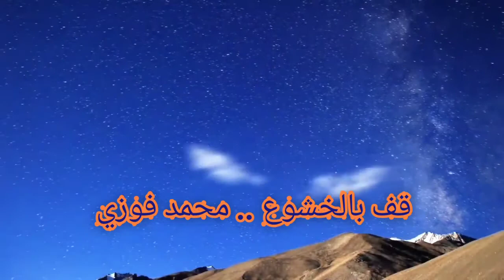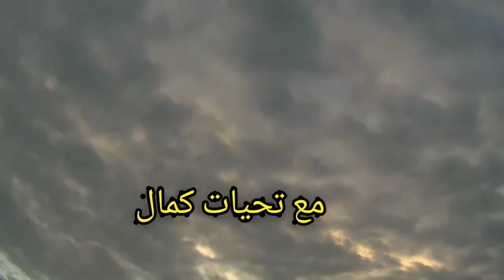محمد فوزي.. "قف بالخشوع".. خشوع ومناجات للواحد الأحد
"قف بالخشوع".. أداء محمد فوزي
كلمات زكي الطويل وألحان كمال الطويل

كلمات الأغنية

قف بالخشوع وناد ربك ياهو .. فهو الكريم يجيب من ناداه
واسأله ماشاءت يداك فإنه .. مبسوطتان لمن دعاه يداه
هو اول هو اخر هو ظاهر .. هو باطن ليس العيون تراه

سبحان من عنت الوجوه لوجهه .. وله سجود اوجه وجباه
يا من هو المعروف بالمعروف .. يا غوثه يا ربه يا مولاه

ياذا الجلال وذا الجمال وذا الهدى .. يامنعم عما الوجود نداه
مالي اذا ضاقت وجوه مذاهبي .. احدا الوذ بوجهه الله